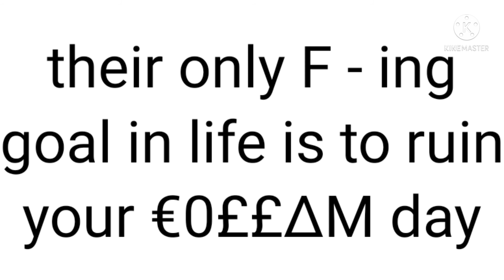T#3 K∆®3N $0π€